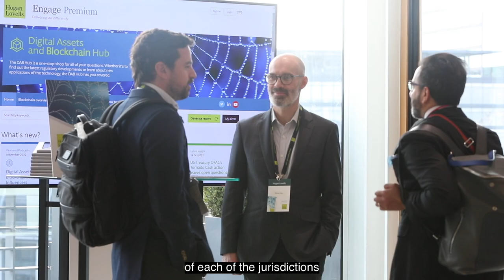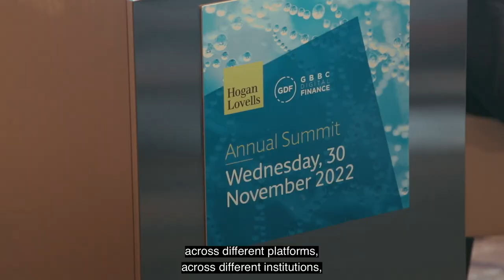Crypto and Digital Assets takeaways | London 2022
On 30 November, Hogan Lovells and GBBC Digital Finance hosted the Annual Summit on Crypto and Digital Assets for Financial Institutions, bringing together over 650 industry participants joined in-person and virtually to debate the way forward for digital assets.

In this short film, the speakers share their takeaways live from the event in London.